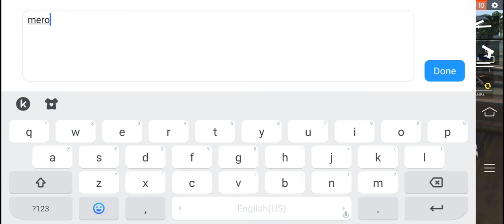June 17, 2019